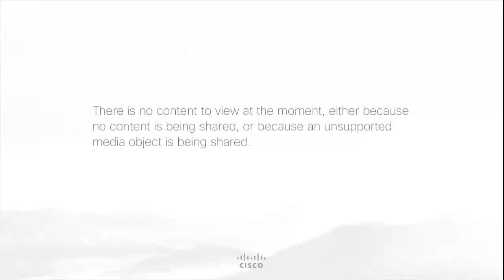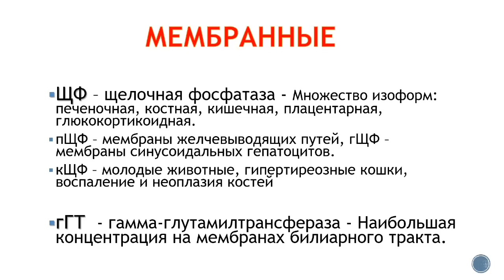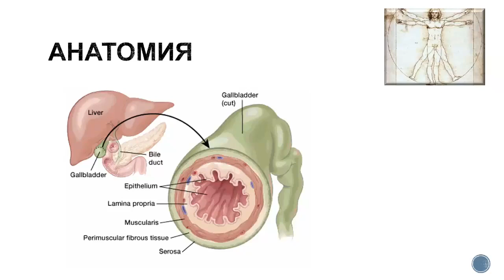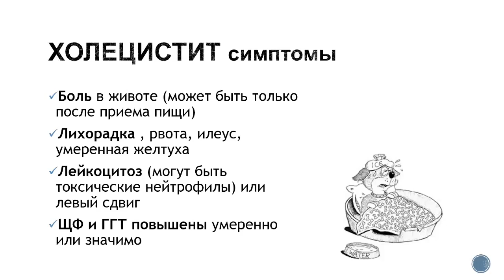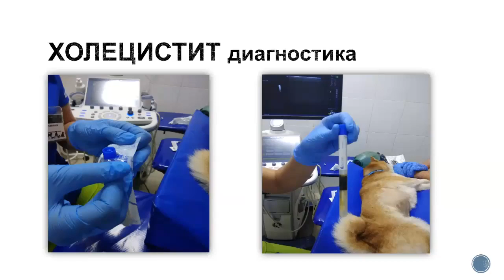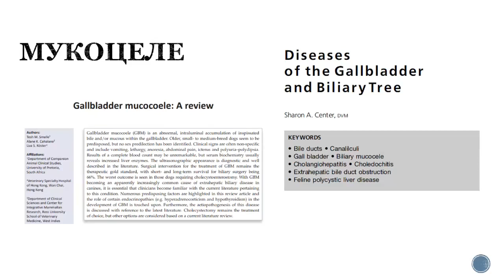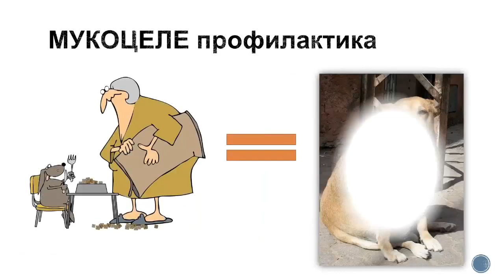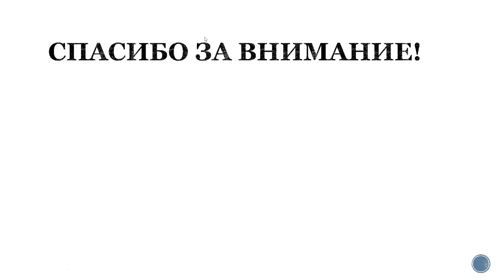Вебинар на тему: «Болезни желчевыводящих путей». Лектор – Дарья Федотова.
Запись бесплатного вебинара Hill’s от 14 января 2021 г. на тему: «Болезни желчевыводящих путей».

В данном вебинаре Дарья Федотова разберет основные причины и патофизиологию обструктивных и воспалительных заболеваний желчевыводящих путей, учитывая разную этиологию заболеваний у кошек и собак. А также рассмотрит варианты терапевтического и хирургического лечения.

Лектор:
Дарья Федотова - ветеринарный врач-гастроэнтеролог сети ветеринарных клиник «Белый Клык», г. Москва. Председатель Российского общества ветеринарной диетологии и клинического питания, член Американской ассоциации ветеринарной медицины AVMA.

Данный вебинар предназначен для ветеринарных специалистов.